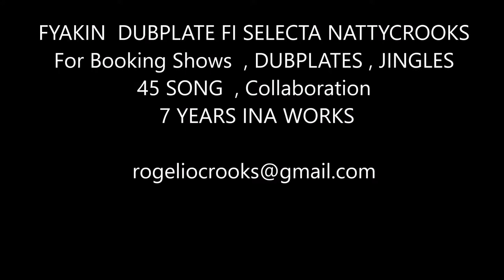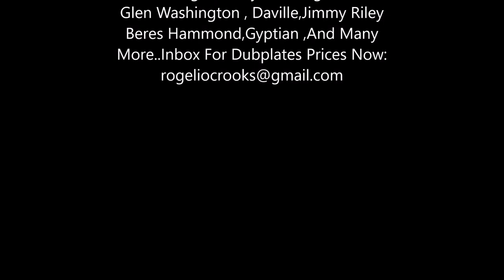Fyakin - dubplate sample - for selecta natty crooks @ dubplate agnecy 7 years ina works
FOR THE RIGHT PRICES FOR DUBPLATES LINK NATTY CROOKS
Inbox For Dubplates , 45 , Booking Shows ,
Jingles
Dubplates And Jingles For Those Artist:
Spanner Banner,Al Pancho,Ruff Ann,Ras-Xtreme
G Whiz , Bugle , Wayne Wonder , Teflon
Warrior King, Jah Bouks ,Tok , Zamunda
Mad Cobra,Hopenton James,
Duane Stephenson , Chuck Fender ,
Devano , Tippa Irie , Pressure ,
Admiral Tibet,Tuff lion,Burro Banton
Jigsy King, Country Melody,Tony Rebel
Dignitary Stylish , Half Print ,
Cocoa Tea , Don Carlos
Barrington Levy,Marcia griffin